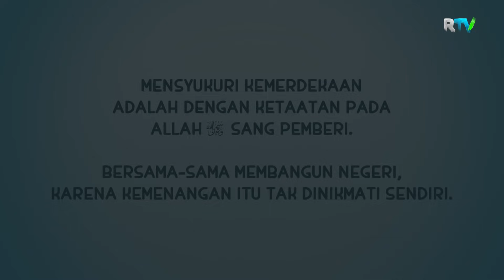G`ALABA | NUSSA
Muallif: Nussa Official
Registon TV ga rasmiy tegishli bo`lgan YouTubedagi qo`yib borilayotgan "Nussa" multfilmlarini O'zbek tilidagi dublyaji hech bir shaklda qayta ko`chirib tarqatilishiga ruhsat berilmaydi. Agar bunday holat kuzatilsa YouTubening mualliflar huquqini himoya qilish bo`limiga murojaat qilishga majbur bo`lamiz. Ya`ni, ko`chirib olingan video va ovoz mahsulotlari uchun kanalingizga ogohlantirishsiz e`tiroz bildiriladi. Bu hol kanalingizning Youtube tomonidan berkitilishiga sabab bo`lishi mumkin.

Nussa multi seriallari telegramdagi Registon telekanali "Bolajon" sahifasida ham berib borilyapti